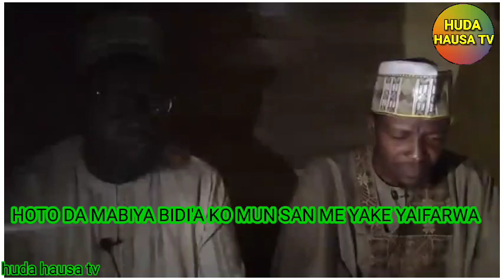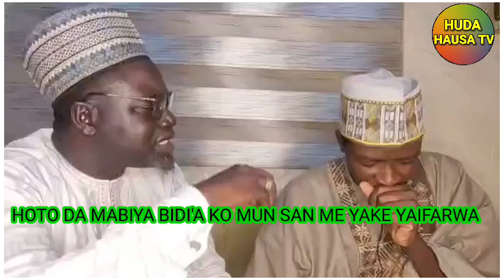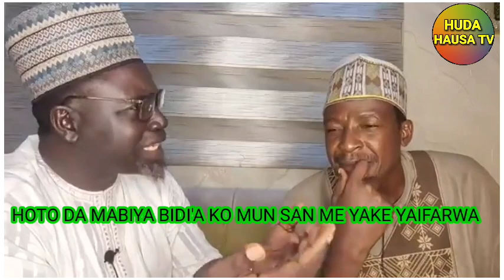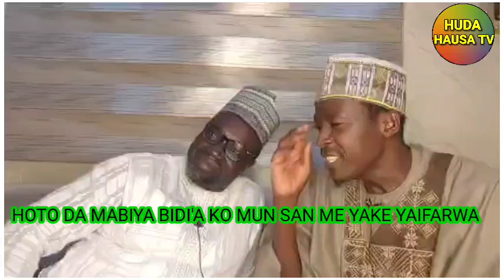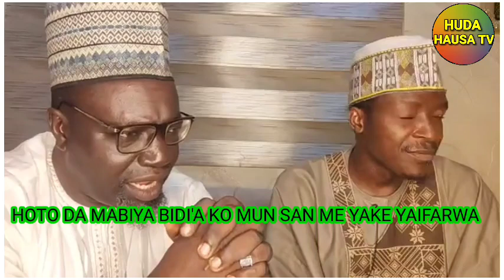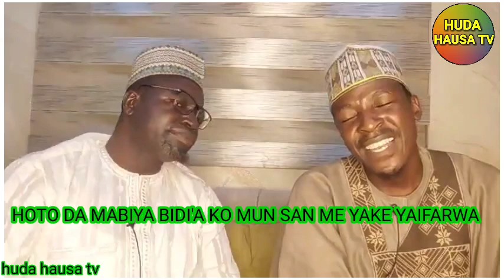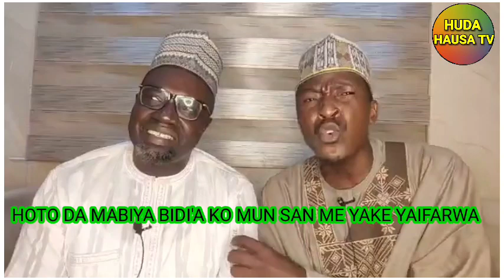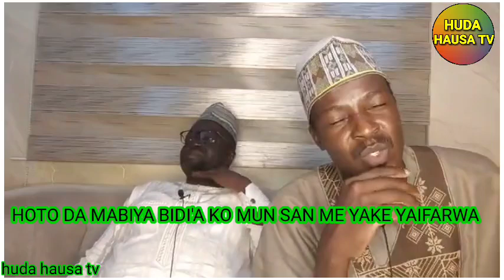HOTO DA MABIYA BIDI'A KO MUN SAN ME YAKE YAIFARWA | SHEIKH SANI RABIU ALKANAWI | SHEIKH KAKISU